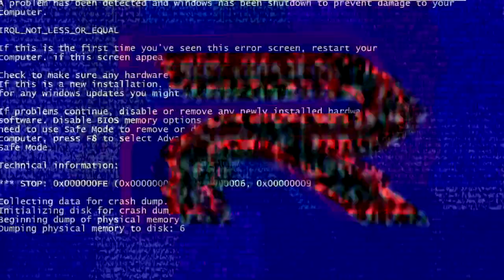AI McDonald's "Joe Biden" Commercial Effects | Toyota Effects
don't ask what I did with the thumbnail lol

By the way, this is a 6th anniversary gift for @iisb_official since his channel is 6 years old.

Source by Crypto Tea